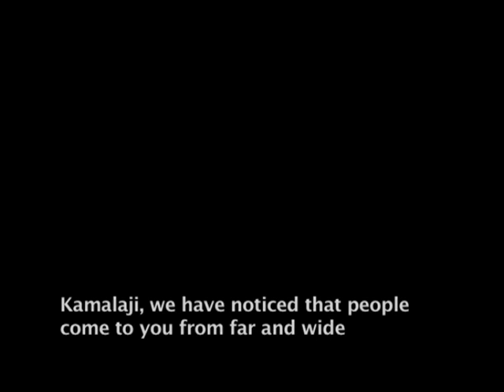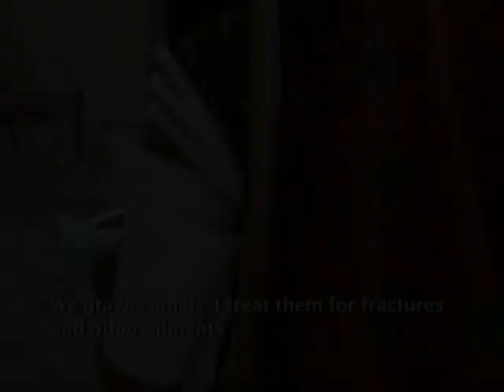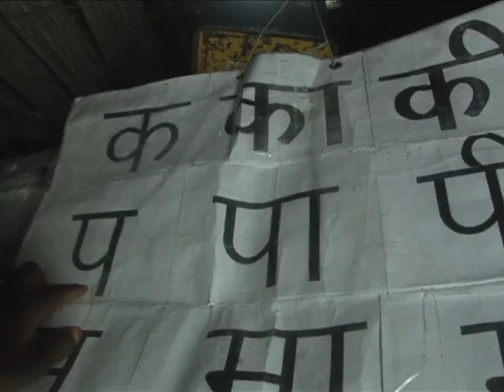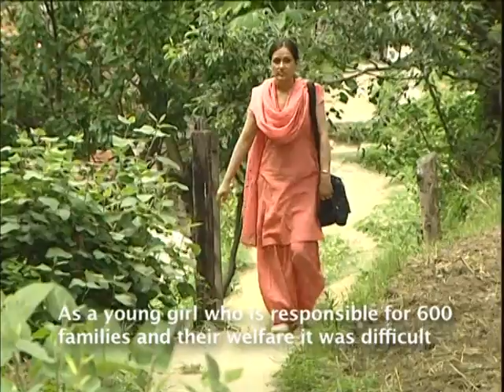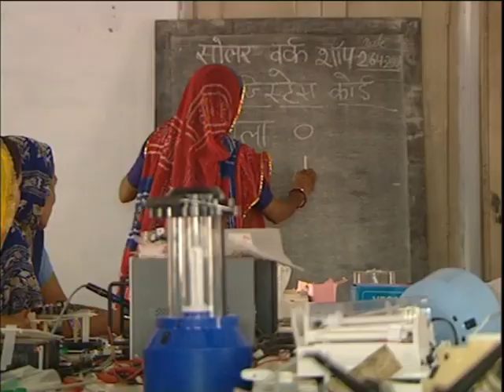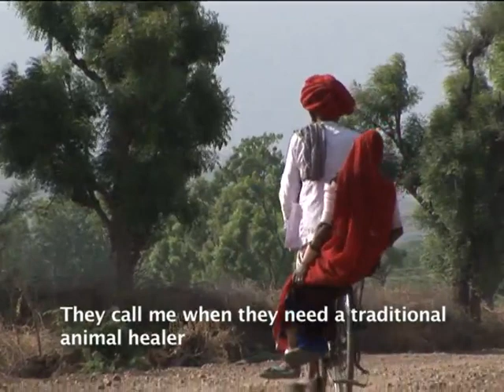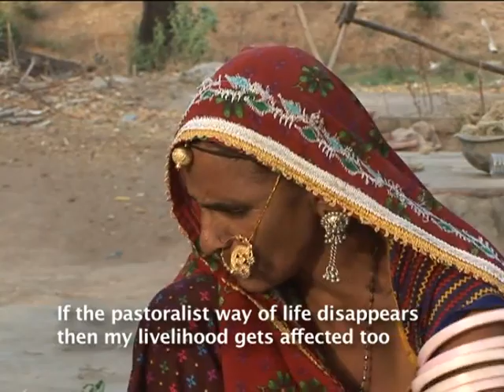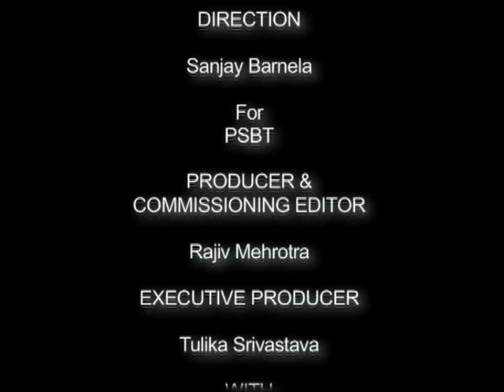Courage - The Road she Travels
The stories of a solar engineer, an animal healer, an ex Sarpanch and a teenager who refused to marry against her wishes.

Sanjay Barnela is one of the founder members of Moving Images, a Delhi-based media production team. He has produced documentaries on a diverse range of issues, including the politics of water, conservation vs. livelihood, renewable energy technologies and high altitude mountain climbs in the Himalayas, several of which have been at international film festivals and have won awards too.

Credits
Cinematographers: Sanjay Barnela, Samreen Farooqui
Editor: Samreen Farooqui
Sound Recordists: Sanjay Barnela, Rama K Sikka, Himanshu